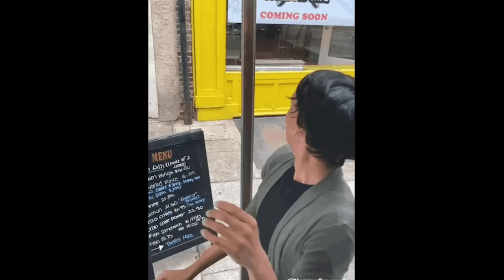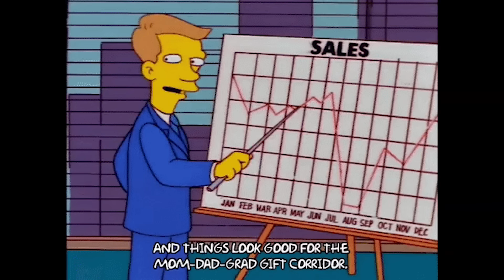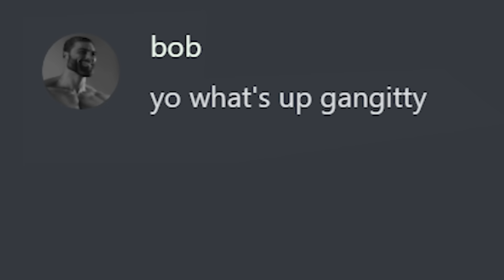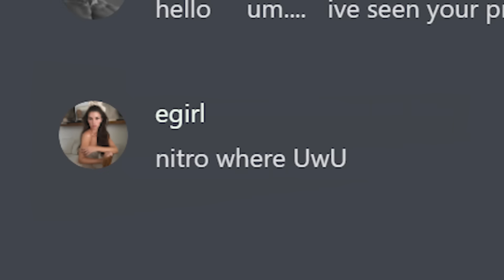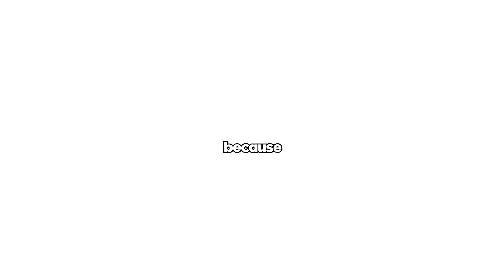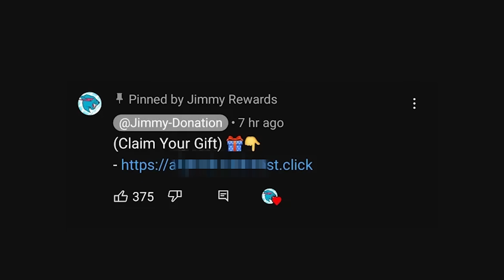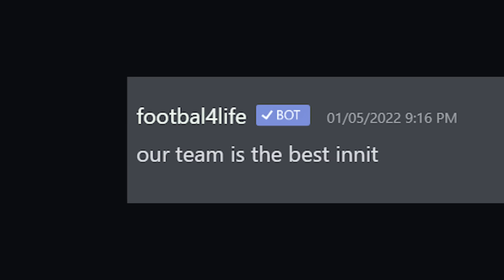The Best And Worst Profile Pictures...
The Best And Worst Profile Pictures To Have...

Today we talk about the best and worst profile pictures to have. These profile pictures that I talk about in the video I've seen everywhere on the internet its wild. This video is similar to the first one I made called the worst types of profile pictures.

The Worst Type Of Profile Pictures...